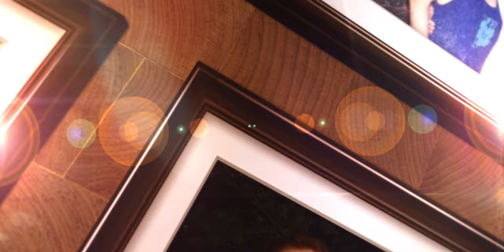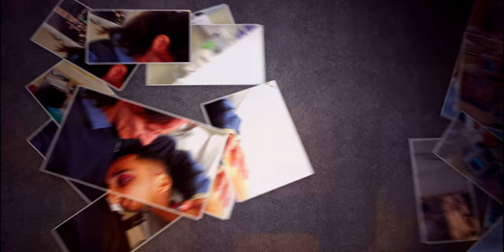Colleen Aylward I loved Him First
An expression of a mom's love to her son for Colleen and JD.